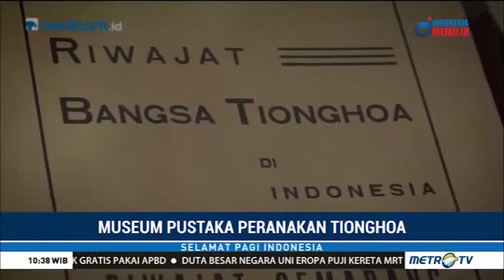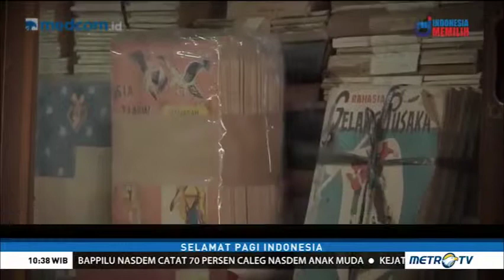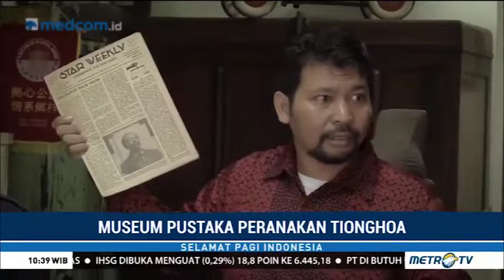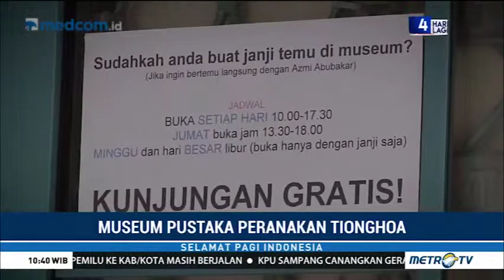METRO TV Selamat Pagi: Mengunjungi Museum Pustaka Peranakan Tionghoa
Terimakasih untuk Metro TV atas liputannya.

Museum Pustaka Peranakan Tionghoa adalah tempat merawat Keindonesiaan kita.

Sejarah etnis Tionghoa telah menjadi bagian penting dari sejarah besar bangsa Indonesia, dan kebijakan konyol dari pemerintahan orde baru telah berhasil menepikannya selama 32 tahun (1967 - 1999).

Saatnya meluruskan sejarah bangsa Indonesia.
Kita Sebangsa Setanah Air dan Setara!
Merdeka!!